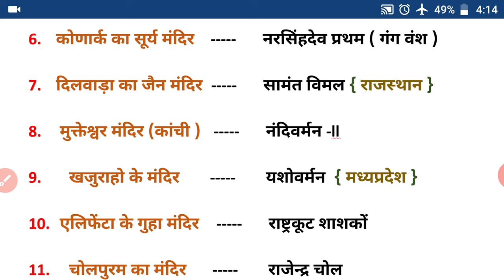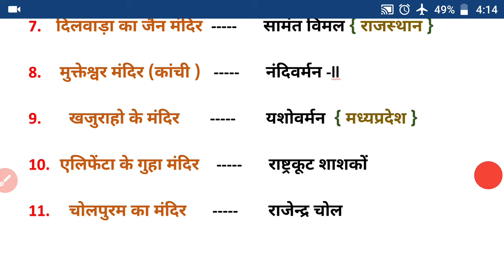guptakalin mandir (temple)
NOTE --दोस्तों मैं रेलवे ntpc, group d, alp, ssc , bank से related question science, social science, current affiars , और  latest job  की जानकारी भी समय पर बताता हूँ।

Note -- गुप्तकालीन मंदिर स्थापत्य एवं निर्माणकर्ता  GK SPECIAL TOPIC FOR ALL EXAM (SSC , DRDO , RRB)